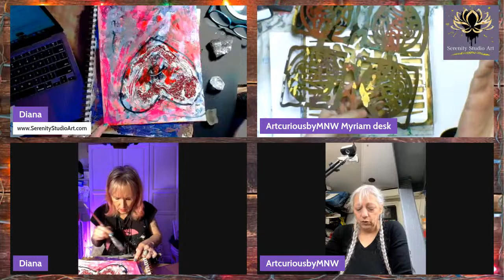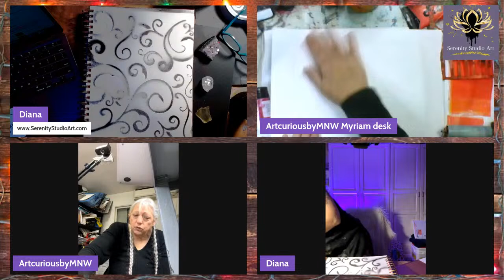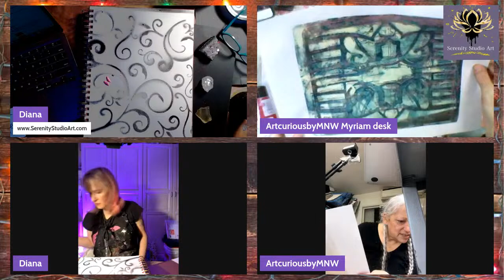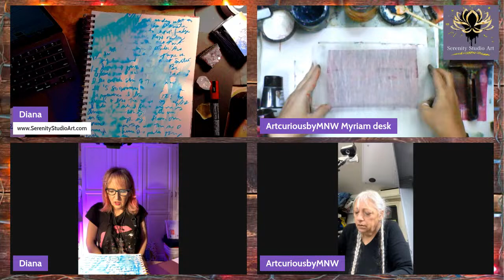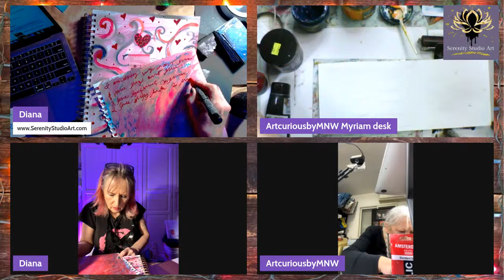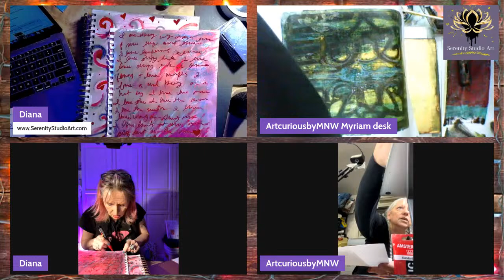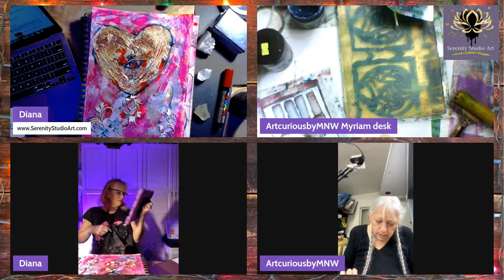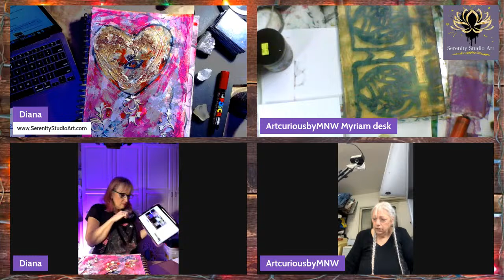LOVE Makes the World Go ‘Round ❤️ Co-Hosts Art Curious by MNW & Serenity Studio Art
In this episode…let’s talk about love, and how it makes the world go round. Love is not just about romantic love. There are all kinds of love. Let’s talk about this while we create beautiful creations!

🎨✨✨Come join my Facebook art auction group “Serenity Art Gallery Auction” ….whether you’re an artist, enthusiast or collector!

🎨✨✨Come join my Facebook art auction group….whether you’re an artist, enthusiast or collector! Previews are going on now for the live silent art auction of affordable art oct 21-27, 2023

🎨🖌Would you like to commission me for a painting?

🥰🥰🥰. Join my Artsy fb group to share your art!

SEE MY NEW HAPPY DANCE MERCH!!

🥰🥰🥰Join my ARTSY newsletter and if you do you’ll enjoy FREE stuff like discounts on my art on line courses, Free art lessons, discounts on merch and my original art. And inspiration for your art journey. But I will be very careful not to flood your inbox!

😍😍😍 FOR MY ORIGINAL  ART-   AT My Etsy shop (SerenityArtbyDiana)